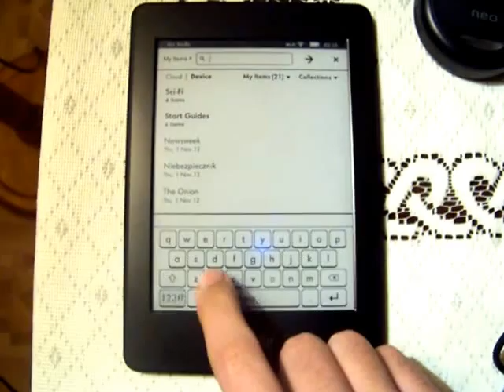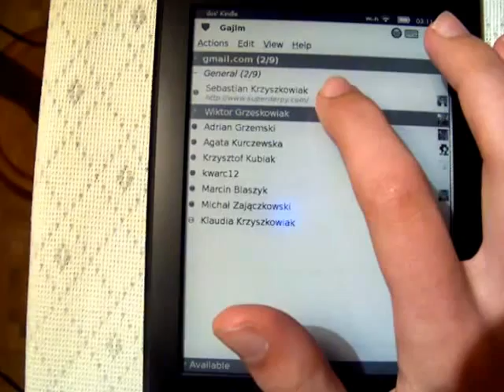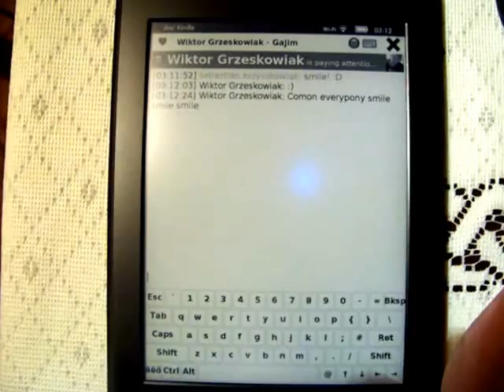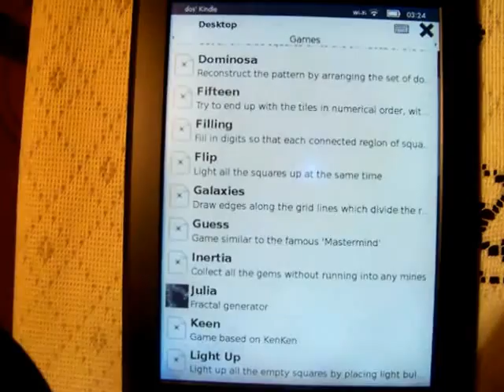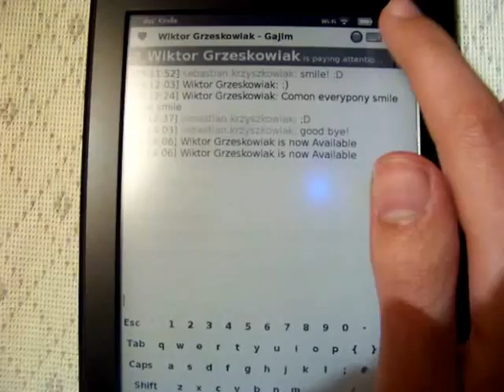Debian on Kindle Paperwhite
Damn you auto-focus!

Debian installation on Kindle Paperwhite accessed with chroot and Xephyr.

I have used modified Matchbox with Openmoko libraries as desktop environment. Games come from Simon Tatham's Portable Puzzle Collection (sgt-puzzles package)

Finger scrolling could be done better and double click in Gajim is sometimes hard to achieve, but it's generally pretty usable. In future I'll try to allow sending Debian to background, to allow for instance being online on IM while reading. At the moment those buttons from top bar (home, back, options) don't do anything. Literally :P

Song: Claire Anne Carr - Flutterwonder Rock!